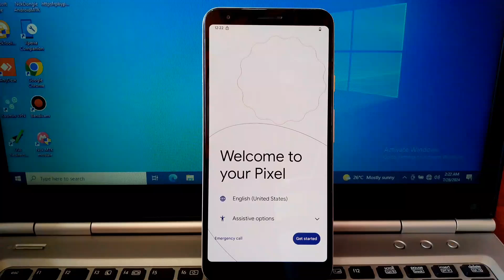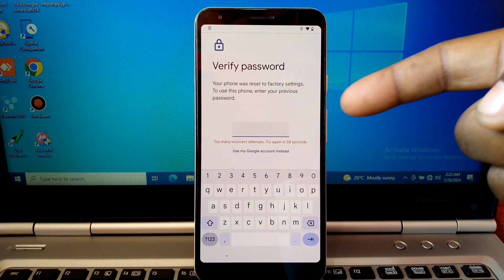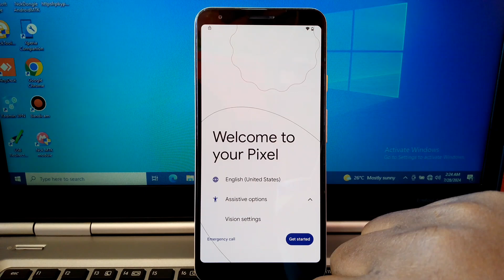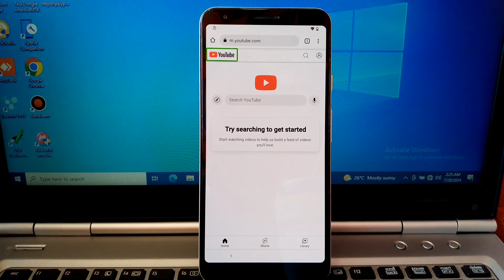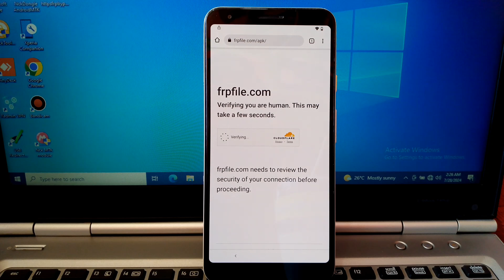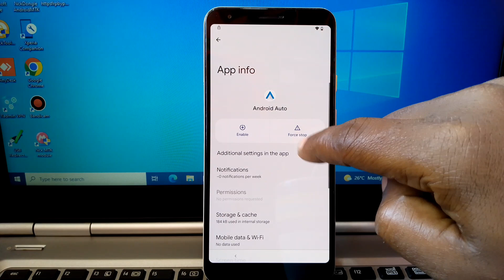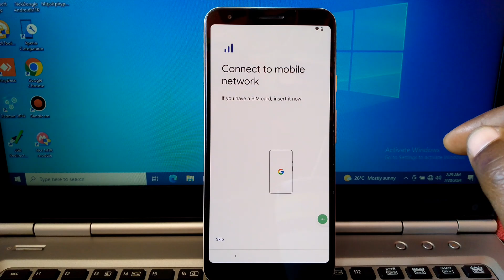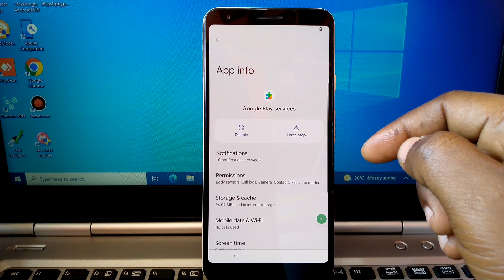Google pixel 3a frp bypass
how to bypass frp google pixel 3a android 12 very easy